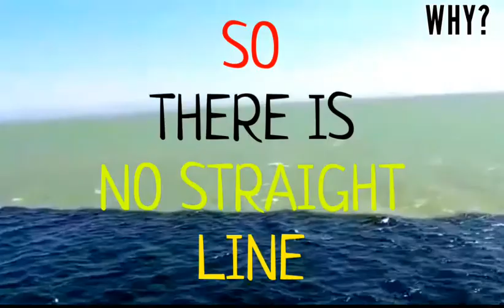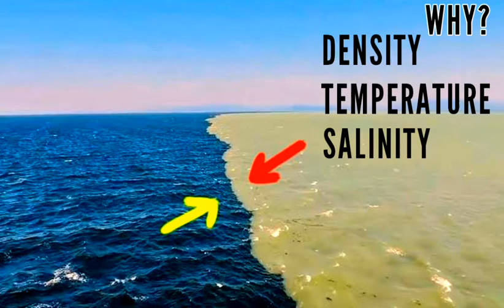🤔 Why Atlantic And Pacific Don't Mix?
Atlantic And Pacific Ocean
WHY?
why pacific and atlantic ocean doesn't mix in english
why pacific and atlantic ocean doesn't mix in hindi
why pacific and atlantic ocean doesn't mix in French
why